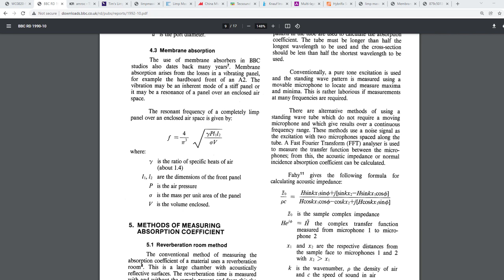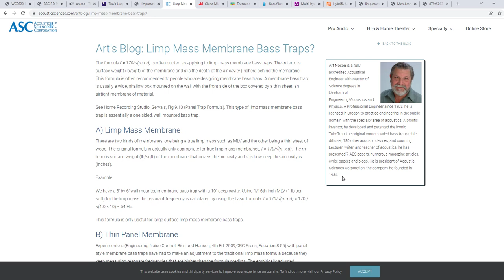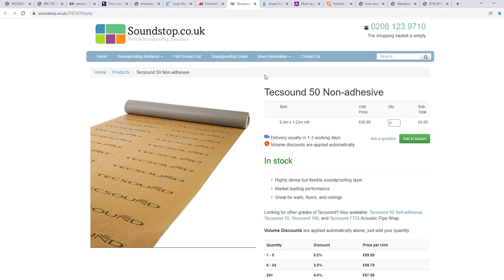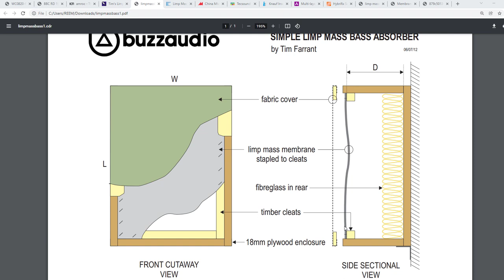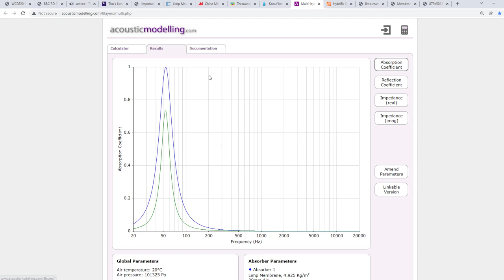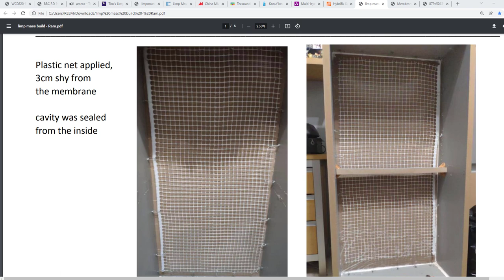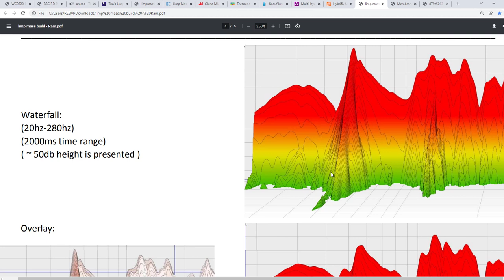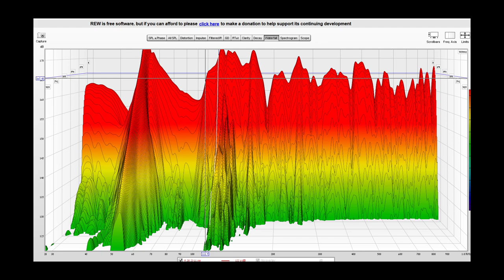How To Build Membrane Bass Traps (THEY WORK!)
This Video shows the basic theory about membrane bass trap,
how to build them and some results for example

0:00 what are membrane bass traps
1:02 some history
3:56 room modes
5:49 formulas
7:19 optional materials
9:38 calculation
14:31 the built
17:33 results
20:04 tip
20:25 more results